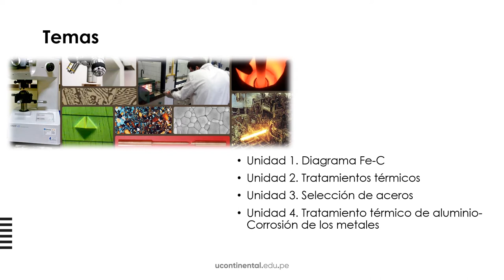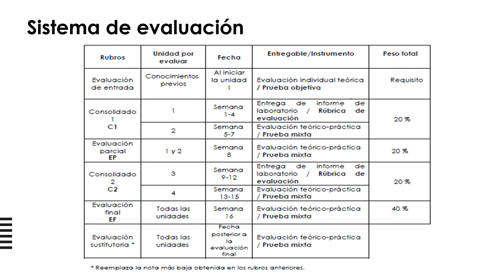Presentación de la asignatura: Ingeniería de Materiales 2